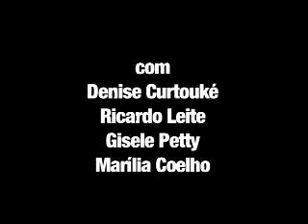Medeamaterial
Trecho do espetáculo multimídia criado em torno da obra de Heiner Muller. Com a Cia. Nova de Teatro. Direção de Lenerson Polonini, música de Wilson Sukorski, vídeos de Cristian Cancino e figurinos de Carina Cascucelli. Gravado durante temporada no Sesc Copacabana, no Rio de Janeiro, em janeiro de 2008.